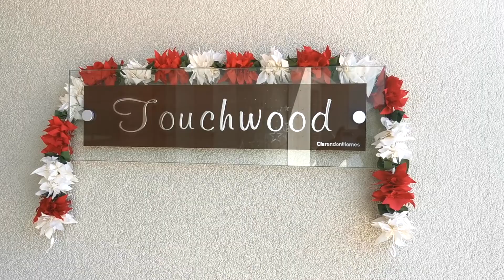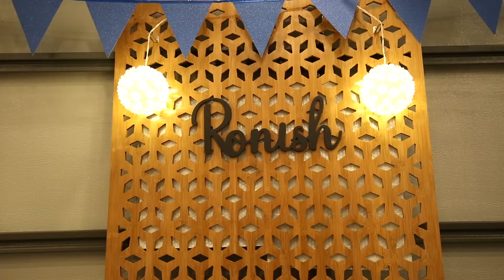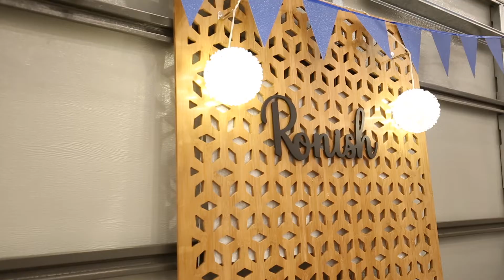Ronish Redij Naming Ceremony - Sydney (Australia)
6th November 2021, Rajashree Photography Australia